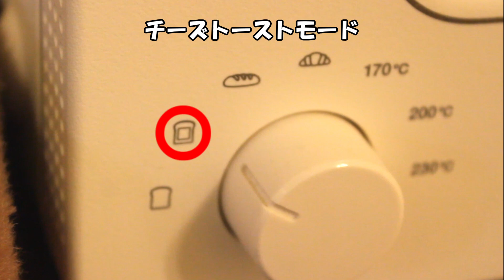『ほうれん草パンdeグラタン』レシピ 冬におすすめ「アツアツ簡単エビグラタン」入り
1:10【ほうれん草パン生地　材料】
強力粉　320g
ドライイースト　5g
砂糖　20g
水　170～190g
塩　4g

5:10　【エビグラタン　材料】
エビ　150g～160g
玉ねぎ　100g
薄力粉　30g
バター　30g
牛乳　320g

この他に余ったゆでほうれん草を入れています。

0:12　ほうれん草を茹でる
0:57　ほうれん草をブレンダーで撹拌する
1:17　混ぜる
1:45　こねる
2:43　丸める
2:52　一次発酵
3:01　フィンガーテスト
3:06　ガス抜き
3:22　分割
3:38　丸め
4:15　ベンチタイム
4:22　成形
4:59　二次発酵
5:10　エビグラタンを作る
6:35　焼成
7:00　パンをくり抜く
7:27　グラタンを詰める
7:38　もう一度焼く

作り方の詳細、材料、解説などはブログをご覧ください